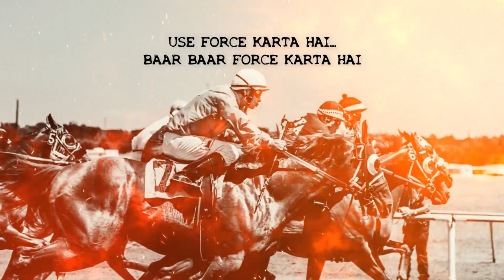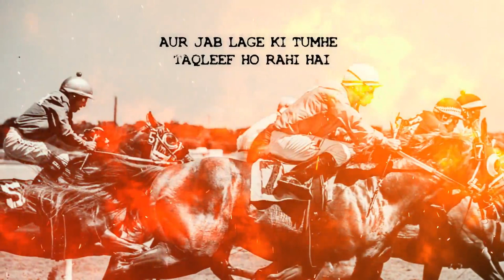Tujhe Jitana Chahta Hai I Horse Race Motivation Status I Motivational Hindi Dialogue Whatsapp Status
Haan Koi Hai Jo TUJHE JITANA CHAHTA HAI ! if you are looking for Amazing Horse Race Motivation Status or you are searching for Motivational Hindi Dialogue Whatsapp Status then this video is purely for you !

Horse ! have you ever seen any horse ! or Have You ever seen any Horse Race ! Either your seen or not but trust me on one thing that after watch this motivational presentation and incredibly inspiring video you will definitely understand how a horse and a horse quite playing important role and have strong relevance with your life ! Hear KhanGyan Tries to make your understand that if you ever feel disappointed with your problems of your life or with your pain you are getting in your world from the god then your will be going to feel blessed after watch this motivation video ! because this Inspirational video and motivation status will change your perception totally. I hope you like it.

About Channel :
Khan Gyan is based on own perception, life experience, thoughts & way of living which is shares ; delivered to the world in Creative Way as Video Format. Its all about to motivate and inspire all the boys, girls, working man, women, students, entrepreneurs, everyone and many other who want to live life better.